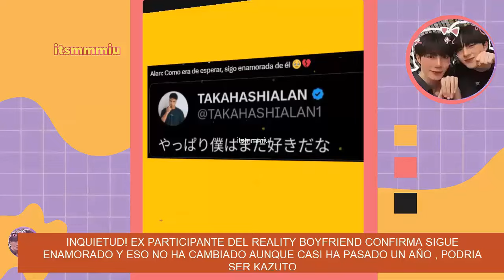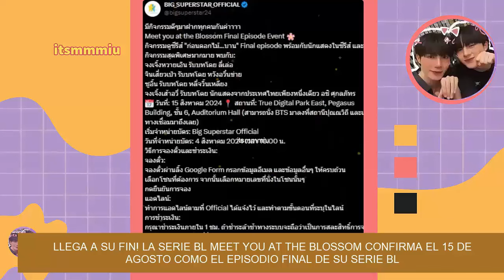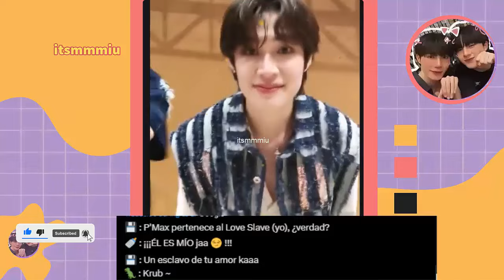CONFIRMADO! LLEGÓ EL FINAL💔REVELA SIGUE ENAMORADO TRAS HABER TERMINADO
Confirmado! llegó el final😭💔,  triste noticia, confirma sigue enamorado tras lo sucedido en la vida real.  oficialmente anuncia la terminacion de la serie , ¿cuando sera? , pareja sorprenden a todos y responde tras 10 años juntos, esto y mas